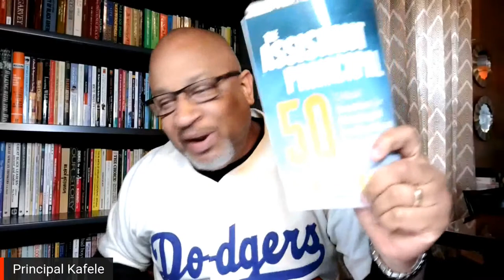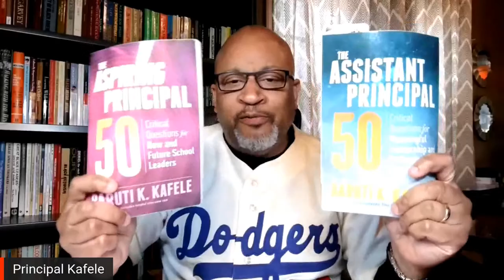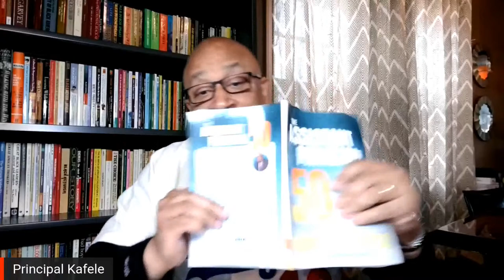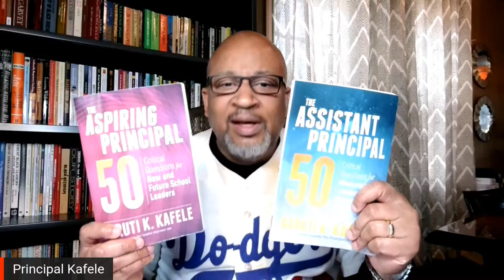The Intentionality of Student Engagement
On May 2, 2020, Principal Kafele launched a FREE Virtual Assistant Principal Leadership Academy where he engages assistant and aspiring assistant principals in "Weekly Messages of Assistant Principal Effectiveness" every Saturday morning at 11 ET (through Saturday, May 8, 2021) on Facebook Live (Virtual Assistant Principal Leadership Academy with Principal Kafele & Principal Kafele), Twitter Live (@PrincipalKafele) and YouTube Live (Virtual AP Leadership Academy channel).

All sessions coincide with Principal Kafele's newest books, The Assistant Principal 50: Critical Questions for Meaningful Leadership & Professional Growth and The Aspiring Principal 50: Critical Questions for New & Future School Leaders. He strongly recommends that you obtain a copy of both as supplements to the content covered. You can order from Amazon, ASCD (the publisher) or PrincipalKafele.com. In addition to AP's and aspiring AP's, this academy is for principals, central office administrators and superintendents.

Principal Kafele considers the assistant principalship to be the most misunderstood and underutilized position in education. and he wants to fix that. He hopes to see you for the entire 55 weeks LIVE. There's no registration and there's nothing to sign up for...just tune in and PLEASE SPREAD THE WORD!